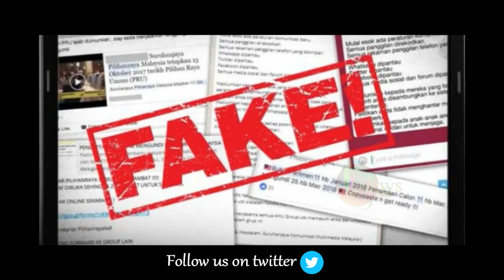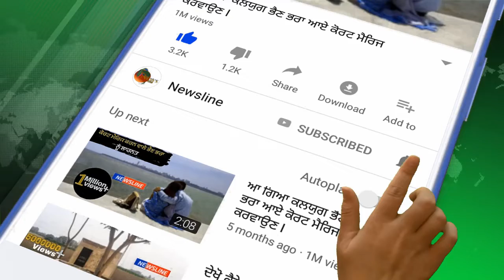ਮਰ ਕੇ ਜਿੰਦਾਂ ਹੋਏ Mr Bean II Newsline